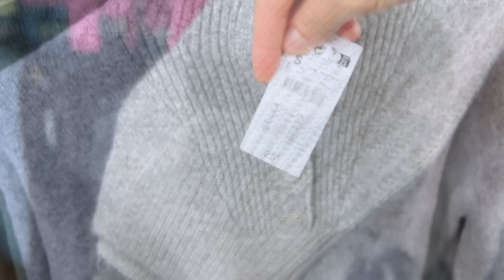VLOG • Shopping et Recette facile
Hello les filles Salam Aleykoum

La recette du burger poulet pané

le poulet
j,ai épicé avec
1 c a c de gingembre
1 c a c de paprika
1 c a c de sel
huile
1 c a s d 'épices italiennes

Le compte instagram pour les épices

La panure du poulet
4 ou 5 bonnes c a s de farine
1 sachet de levure chimique
sel
1 c a s d'épices pour pizza
1 c a c de paprika
1 c a c de gingembre
200 ml d’eau environ ( a voir la consistance sur la vidéo )

Sur snap 👻 manizzabymehlia
Sur Instagram Manizza

Manizza ♥️🫶🏼